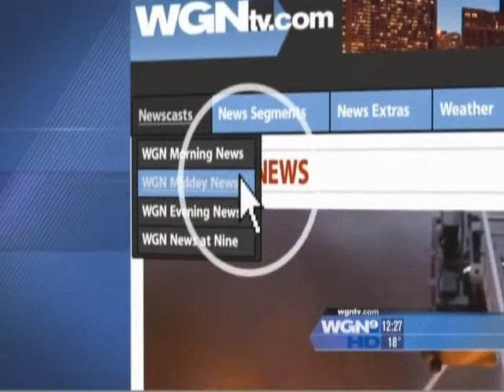A Silver Lining Foundation and A. Marek Fine Jewelry team up to showcase Hollywood jewels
A Silver Lining Foundation has teamed up with A. Marek Fine Jewelry in Oak Brook, Illinois to showcase an exhibit of fine jewelry owned or worn by Hollywood celebrities. Many pieces are for sale, with proceeds going to A Silver Lining Foundation, which provides cost-free screening mammograms to persons who don't have health insurance or are otherwise underserved.